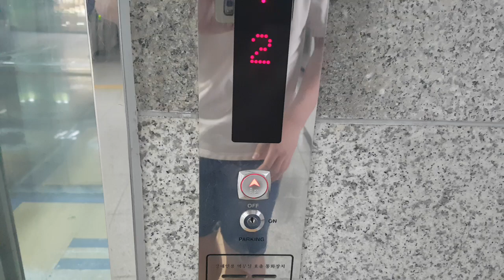(2017.09.30 촬영) 경기도 구리시 건원대로34번길 32-29 (인창동) 한국철도공사경의중앙선구리역 현대엘리베이터 탑사기